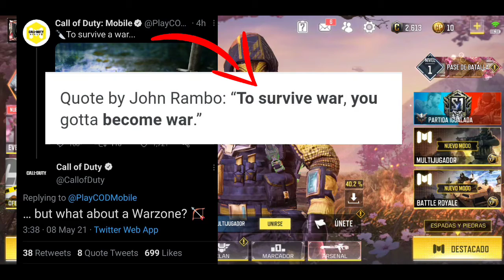rambo COD MOBILE